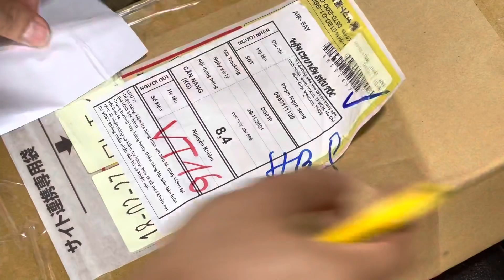Nên thay phuộc zin mới hay Ohlins củ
Garage TurboVN
Địa chỉ   : số 1 đường số 4 KDC Trung Sơn, Xã Bình Hưng, Huyện Bình Chánh, TP HCM
Địa chỉ: 1A3 Nguyễn Đình Chiểu, phường Đa Kao, quận 1, TP HCM